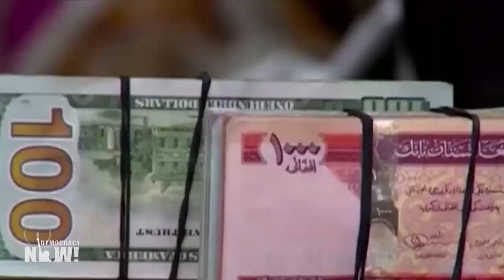Afghanistan: The Taliban Cracks Down on Women's Rights as U.S. Sanctions Worsen Humanitarian Crisis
One year after the Taliban seized power again in Afghanistan, we look at the new government's crackdown on women's rights while millions of Afghans go hungry. We speak to journalist Matthieu Aikins, who visited the capital Kabul for the first time since the U.S. evacuation one year ago. He writes the country is being "kept on humanitarian life support" in his recent article for The New York Times Magazine. The Biden administration's economic sanctions are causing Afghanistan to spiral into a financial crisis, making the U.S. "at once both the largest funder of humanitarian efforts in Afghanistan and one of the main causes of the humanitarian crisis with these sanctions," says Aikins.